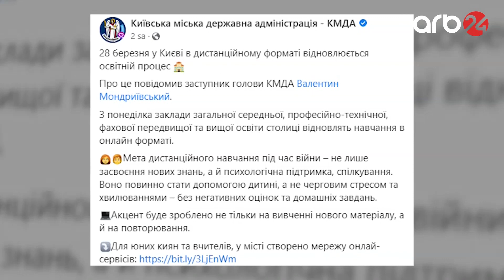Sabahdan Kiyevdə tədris bərpa olunur: Dərslər onlayn keçiriləcək – Xəbərlər